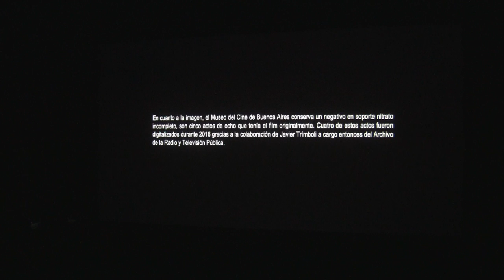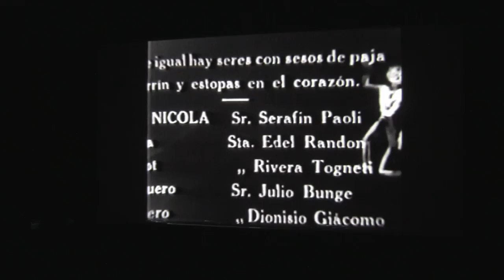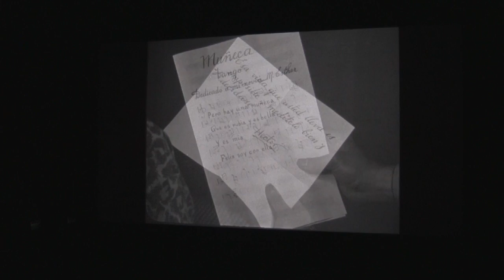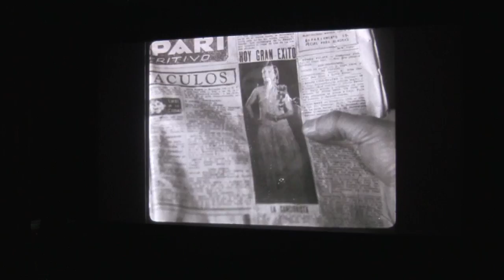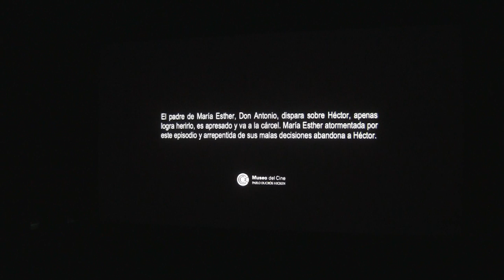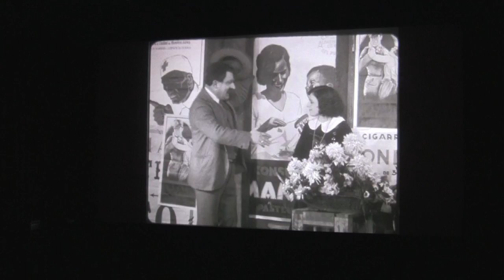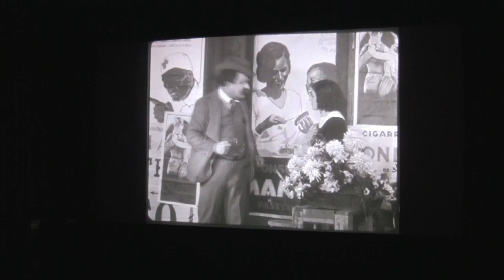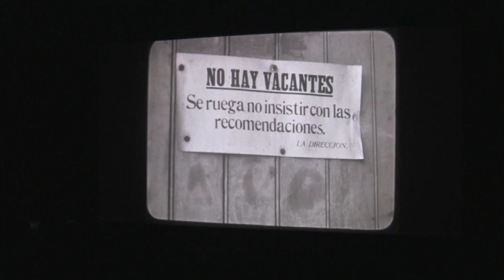MUÑEQUITA PORTEÑA [PRESENTACION BAFICI]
08:00 Muñequita Porteña (Ferreyra, 1931)

A fines de los años veinte se difunde el cine sonoro en todo el mundo. En Argentina, Alfredo Murúa, joven inventor, funda con Genaro Sciavarra en 1929 la Sociedad Impresora de Discos Electrofónicos (S.I.D.E.). Murúa sería el técnico encargado de sonorizar los films argentinos de aquellos años. Luego de realizar varios cortos de prueba (Variedades Sonoras Ariel-Fonografía de S.I.D.E., 1929) con un sistema de discos propios, en 1931 trabaja con José Ferreyra en Muñequita Porteña, quizás el primer largometraje enteramente hablado, esta vez con discos Vitaphone.
Jorge Miguel Couselo señaló hace tiempo por qué Ferreyra fue un cineasta excepcional, capaz de lograr films geniales a partir de guiones apenas trabajados y sin mucho desarrollo. En este caso la historia fue contada mil veces en el cine y en el tango: la muchacha humilde y trabajadora (María Turgenova) se deslumbra con un joven rico que la maltrata (Arturo Forte) mientras que su novio del barrio (Floren Delbene) intenta rescatarla. Pero está claro que a Ferreyra le interesaba menos el texto que la imagen. La ubicación de la cámara es precisa y puntillosa, logrando ángulos y planos originales, aprovechando siempre la profundidad de campo que permitía el tipo de película de nitrato y la filmación en exteriores, mientras que el montaje por momentos se acerca a la experimentación vanguardista de los años veinte. Resulta excepcional esta combinación de un cine formalmente tan moderno para historias de ambiente humilde y arrabalero. Ese registro prácticamente documental pero notablemente expresivo del espacio -El centro, Barracas, La boca- junto a la descripción del mundo del trabajo sea posiblemente su mayor legado.
Algo más corresponde señalar sobre este film y es la presencia de Mario Soffici en el rol de Don Antonio. Soffici se convertiría en pocos años en uno de los más importantes directores del cine argentino, muchos de sus films se acercaron a los problemas del mundo obrero de un modo realista y riguroso, cada vez que pudo reconoció en Ferreyra a su maestro.

MUÑEQUITA PORTEÑA, de José Agustín Ferreyra, 1931. Se trata del primer film hablado argentino, aunque los discos fonográficos con los que fue sonorizado, hoy están perdidos. El MUSEO DEL CINE Pablo C. Ducrós Hicken recuperó su imagen y recreó los diálogos y música en una función especial en BAFICI. La imagen fue recuperada gracias a un tratamiento fotoquímico realizado en una máquina especial que posee hoy la Cinain - Cinemateca y Archivo de la Imagen Nacional y mediante la digitalización realizada con la colaboración del Archivo de RTA como así también con la colaboración de ArriScan, L’Immagine Ritrovata y Cinain durante la Escuela de Preservación y Restauración Fílmica realizada en Buenos Aires en Marzo de 2017. Santiago Loza y Ariel Gurevich escribieron los diálogos a partir de las imágenes y Rosario Bléfari, Javier Drolas, Vanesa Maja y Pato Aramburu realizaron un doblaje en vivo. Fernando Kabusacki y Matías Mango realizaron la musicalización. + Info

Registro en Vivo de la presentación en el BAFICI 21 de Abril de 2017.-
ref: Bafici: por qué ver Muñequita porteña, un film de 1931 con diálogos de 2017 (por Pablo De Vita)